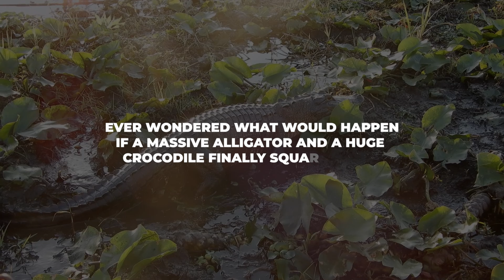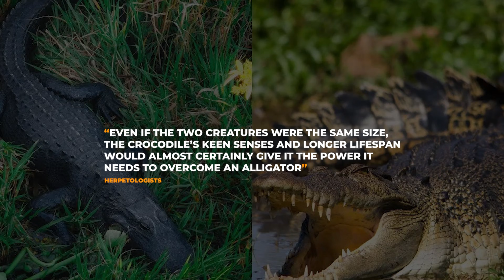Which Is Deadlier - Crocodile or Alligator?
These two ancient reptiles look similar, but don’t let that fool you. One packs more bite, the other brings brute strength and stealth.

In this video, we break down their weapons, fighting styles, and real-world encounters to see which one comes out on top. It's swamp vs riverbank, patience vs power, who takes the crown?

➤ Narrated by: David McCallion